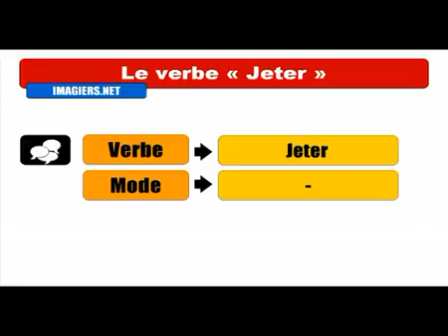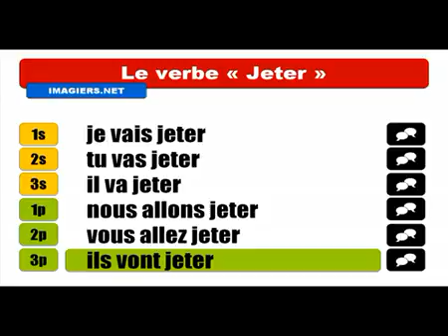Học tiếng Pháp # Conjugaison # Jeter = Futur proche